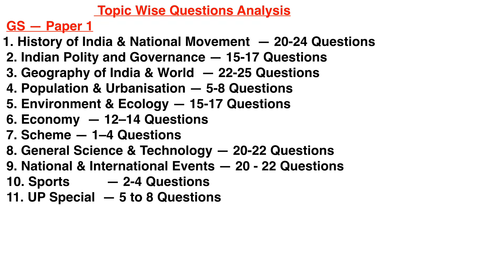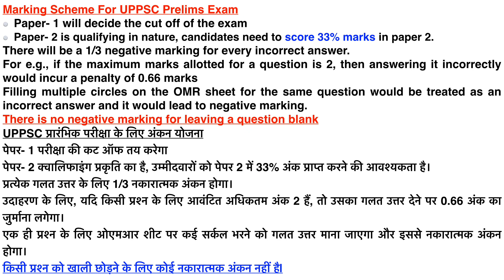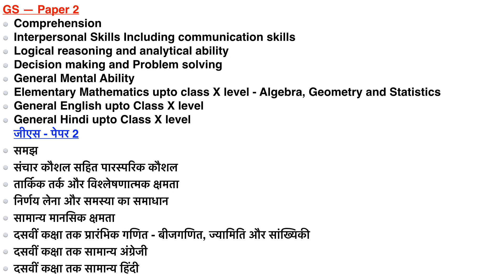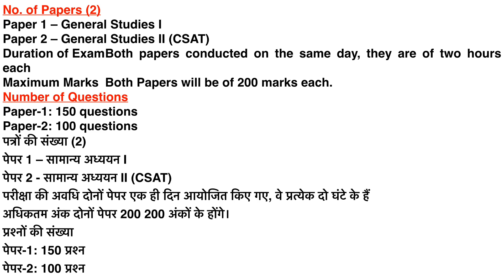UPPCS 2021 Pre 5 Day Strategy | UPPCS 2021 PRE MOST IMPORTANT TOPICS | UPPCS 2021 Pre Exam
यूपीपीसीएस प्रीलिम्स 2021 अंतिम रणनीति | UPPCS 2021 पूर्व सबसे महत्वपूर्ण विषय | यूपीपीसीएस प्री 2021परीक्षा@ASPIRANTSDREAMCIVILSERVICES

UPPCS PRELIMS 2021 FINAL STRATEGY | UPPCS 2021 PRE MOST IMPORTANT TOPICS | UPPCS Pre 2021Exam@ASPIRANTSDREAMCIVILSERVICES

uppsc test series 2021 | UPPSC 2021mock test free | UPPSC full length test 2021|UPPSC Super Series 1 @ASPIRANTS DREAM CIVIL SERVICES
UPPSC Super Series 1| UPPSC full length test Series 2021 | UPPSC 2021mock test1| UPPSC prelims 2021
uppsc test series 2021 | UPPSC 2021mock test free | UPPSC full length test 2021|Official Paper jaisa
UPPCS 2021 Super Series1
HCS EXAM CUTOFF 2021 | 12 Sept HCS Exam Expected Cutoff | HCS MAINS strategy| HCS PT Analysis&Cutoff
UPPSC PRELIMS 2021 SUPER SERIES 1
UPPSC_Super_Series_1
HCS Ex-Br Super Full length Series1
HCS Ex-Br Super Full length Series 2
HCS Ex-Br Super Full length Series 3
HCS Ex-Br Super Full length Series 4
Important Current Affairs 2020-21 Super Series 1
BPSC Project manager Mains Super Series
67th BPSC & CDPO Super Series 2
BPSC 67th & CDPO PT Super Series 1
BPSC 67th & CDPO PT Super Series 2
UPSC EPFO Super Series 1
UPSC EPFO Super Series 2
HCS EXAM CUTOFF 2021
 @ASPIRANTS DREAM CIVIL SERVICES